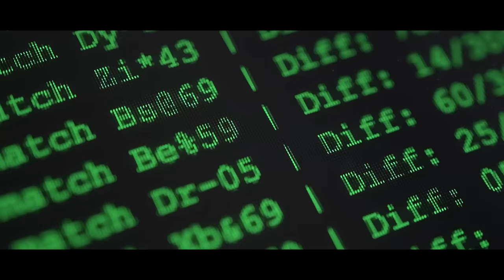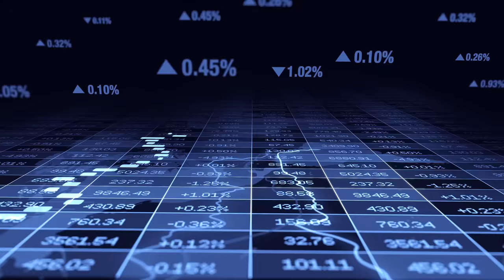Ex-Hacker explica porque es peligroso subir fotos a redes | Conce Aguillón | #258 SINERGÉTICOS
🐝 ¡Sinergéticos!
En el episodio de hoy tengo el gusto de estar con mi buen amigo Conce Aguillón
Tiene 4 años de experiencia en el desarrollo de negocios tecnológicos y 14 años de experiencia en el desarrollo de equipos de ventas.
Desarrolló un Método para Viralizar Contenido en TikTok para que las empresas y marcas personales vendan más.
Creó una Metodología para eliminar creencias limitantes e instalar verdades poderosas.
Su método se llama Reinventate.
Su nuevo lanzamiento será una Plataforma llamada SuperHumanos369, donde podrán llevar tu vida al siguiente nivel de salud física, emocional y éxito financiero.
Le apasiona innovar y aprender y descubrir el gran potencial del mundo de las cryptomonedas, desarrollando un proyecto educativo para ayudar a que más personas se puedan beneficiar de está tecnología.

1:45 - ¿Qué es un hacker?
¿Un hacker es malo?
2:33 - Inicié siendo hacker desde la primaria
4:35 - Me hacían bullying en la escuela y les hackeé las computadoras
5:02 - Tipos de hackers
¿Todos los hackers son malos?
Yo soy hacker de sombrero blanco.
6:00 - ¿Qué te convierte en hacker?
7:39 - ¿Cómo inicio ser hacker como negocio?
10:10 - Un hacker es un detective
11:50 - Los hackers no son un grupo religioso
13:10 - Yo hacía analítica de datos desde la secundaria
14:10 - Hábitos para prevenir un hackeo
18:00 - Contraseña segura
19:30 - Cómo hackean tus redes sociales
21:30 - Verifica todo lo que te llega
24:05 - A un amigo le hackearon su WhatsApp
25:00 - Ten una palabra de seguridad con tus amigos
27:00 - Mitos de hackers
29:16 - ¿Es seguro ir a trabajar a Starbucks?
31:50 - ¿Un hacker puede saber tu ubicación?
33:10 - Ingeniería social
39:13 - Vuelos de bajo costo
45:41 - Cuida cómo los hijos tienen acceso a tu información
47:12 - Ciberseguridad
51:00 - Seguridad empresarial
52:40 - Anécdota
53:00 - Evita extorsiones
58:00 - ¿Te arrepientes de algo?
59:00 - ¿Quién es Conce?
2:00:00 - ¿Cómo hackear la mente humana?
1:10:00 - ¿Qué es 1+1=3 para un hacker?